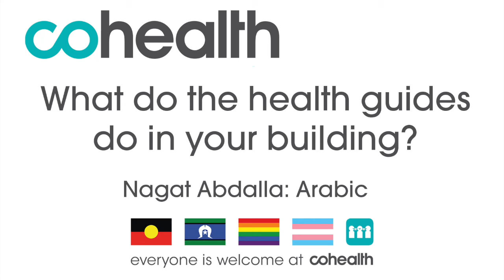Arabic - Introducing cohealth guides for COVID-19 at public housing estates.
Introducing cohealth guides for COVID-19 at public housing estates in Melbourne’s north and west. Language - Arabic